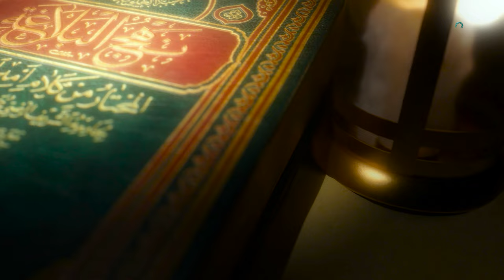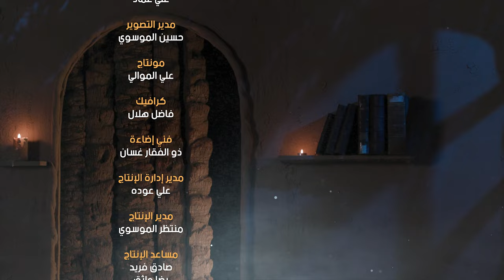برنامج نهج البلاغة - الحلقة الثالثة عشرة - صفاتُ القاضي (ولا تشرف نفسه على طمع)